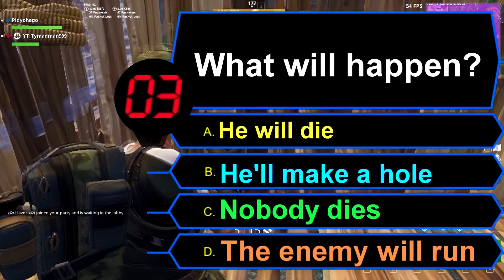🔴 TRAILBLAZER vs ZOEY skin Fortnite Battle Royale